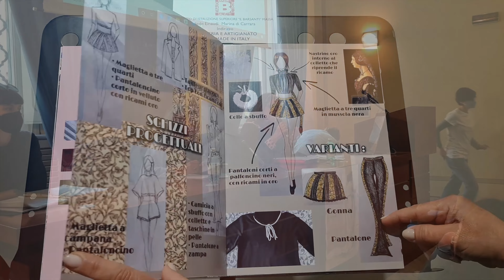Alla maniera di ROSA GENONI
è un'iniziativa dell'Istituto "Einaudi-Fiorillo"
di Marina di Carrara

L'istituto ha partecipato
al progetto
ROSA GENONI
Madre del made in Italy
pioniera nella lotta dei diritti
svoltasi a Palazzo Binelli di Carrara
nei giorni 30 Aprile - 03 Maggio 2022

I corsi coinvolti sono quelli di
3^ - 4^ - 5^ MODA

Riprese e Montaggio a cura di
PHRENHOUSE